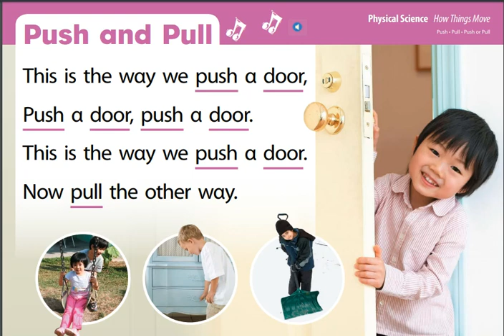Push and Pull Song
Push and Pull Song NGConnect